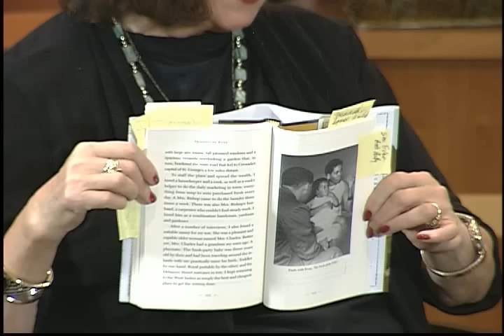Paule Marshall - Triangular Road - Part 2